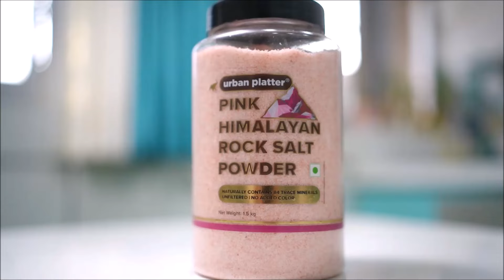नवरोबाचा डब्बा/दुपारचं ताट, झटपट आंबटतिखट मिक्स कडधान्याची आमटी व गवारीची भाजी/ठेचा/Mini veg thali